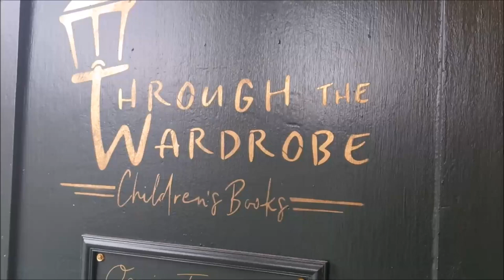CHILDRENS BOOK SHOP | Through The Wardrobe Books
Welcome to Through The Wardrobe Books, a specialist children's bookshop, based in Mirfield, West Yorkshire.

FYI - We are a book store.  All of the books mentioned in our videos are either stocked by us or can be ordered through us.  This in no way influences our ability to provide a true and honest opinion/review.